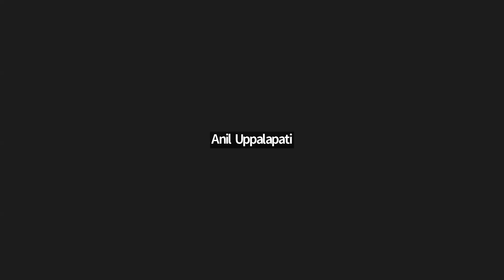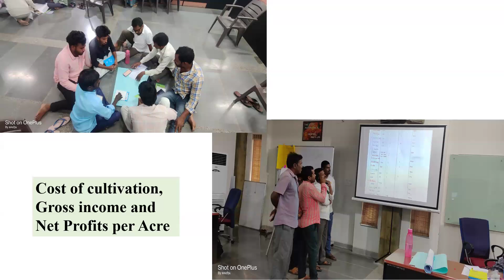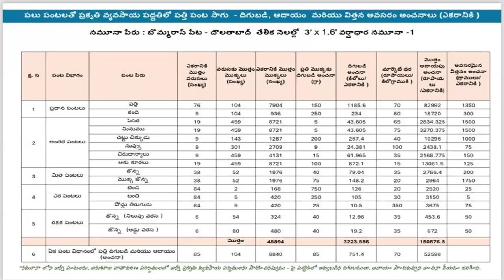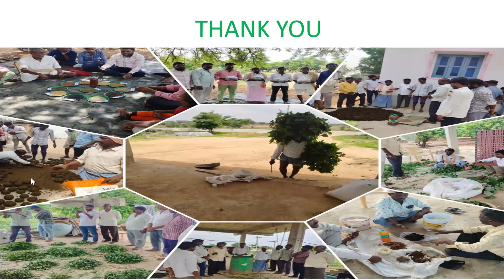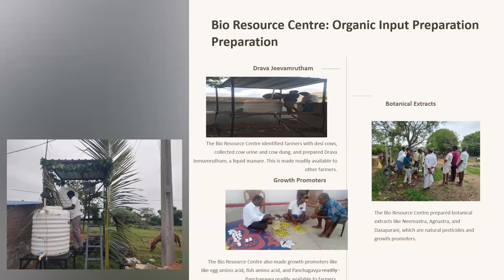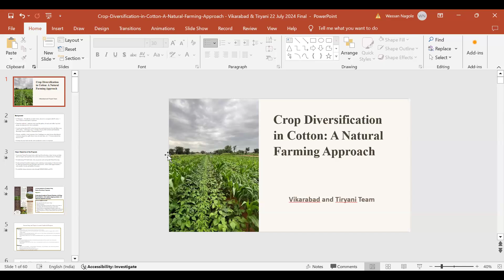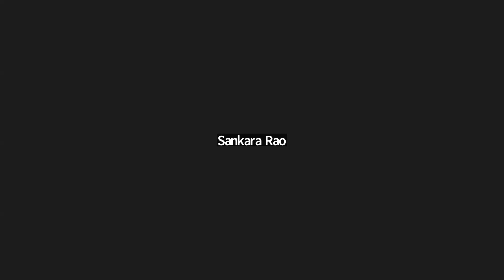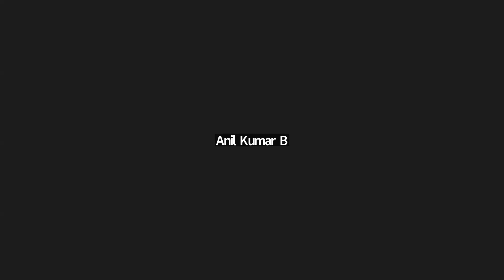Natural Farming Cotton Diversification Models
Experience Sharing on "Natural Farming Cotton Diversification Models" held on July 22, 2024. This webinar synopsis majority of the land has been under Bt cotton monocropping, which incurs significant investment. However, this has also led to a decrease in the production of food crops. To promote natural practices that reduce investments and to diversify cotton monocropping with millets, pulses, and oilseeds, Our team Vikarabad and Tiryani have initiated a pilot project along with a sandwich program involving farmers.

Mr. B. Anil Kumar and Mr. Parameshwar spoke on sharing their experiences on this webinar.